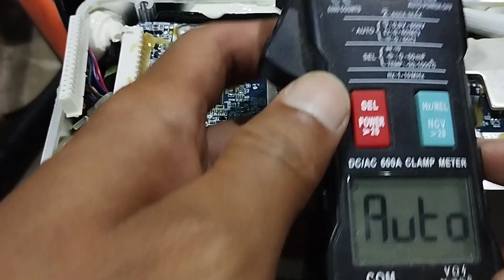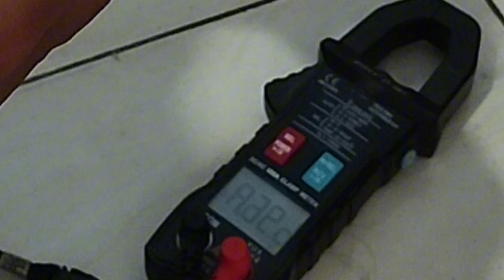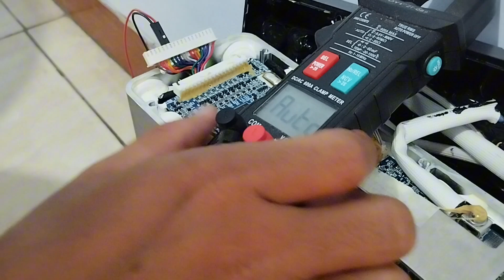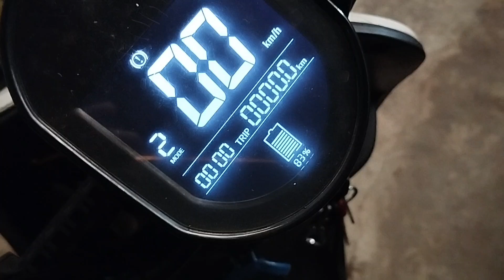memperbaiki baterai motor listrik rusak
memperbaiki baterai motor listrik rusak. video ini berisi memperbaiki baterai motor listrik Viar Q1 yang rusak dengan kerusakan BMS protect tidak mengeluarkan arus. ternyata setelah saya bongkar dan chek per cell ada salah satu sell baterai drop tegangan. lainnya 4,0 volt ini 2,8 volt. lalu saya charger manual dengan tp 4056 sampai tegangan sama baru saya teruskan dengan charger motor. terbukti baterai motor listrik saya normal kembali.